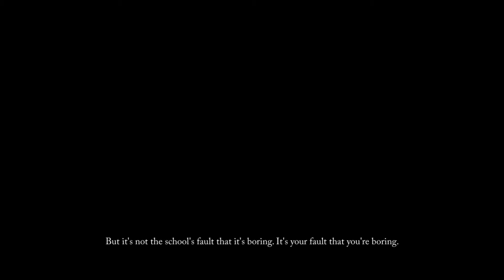Flowers -le volume sur ete- (episode 65): Your burden is halved!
We are back again this time with Flowers -le volume sur ete- for Steam and PC by Innocent Grey and published by Jast USA. Blind first then ending runs to 100% the gallery! Last episode Chidori was mad again! This episode we pick her brain! Because we need to see what happened to Mayuri!